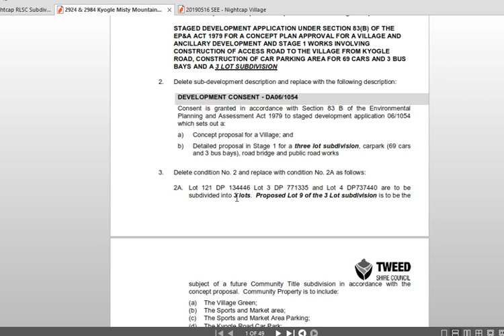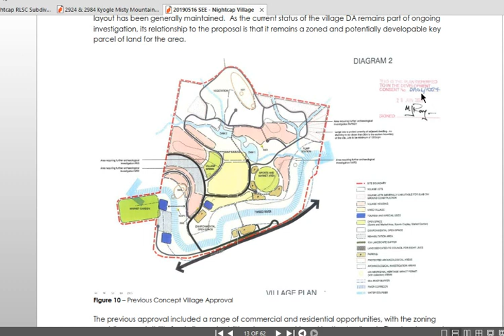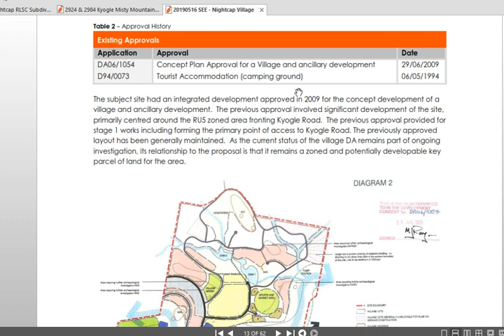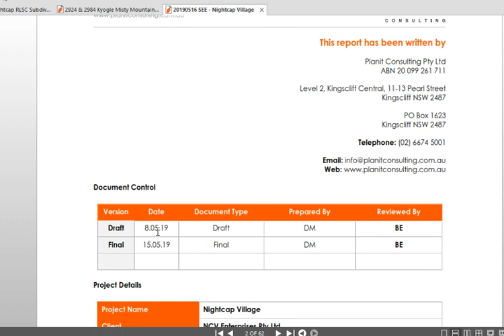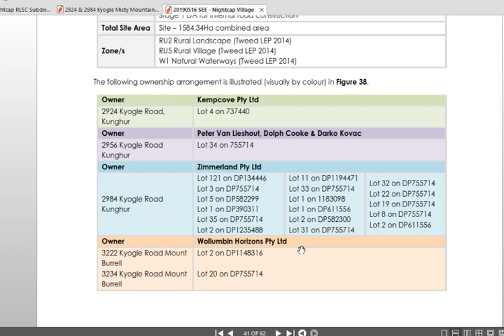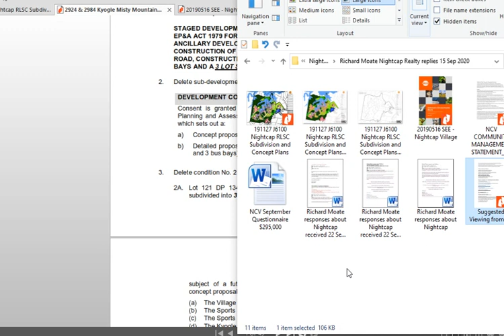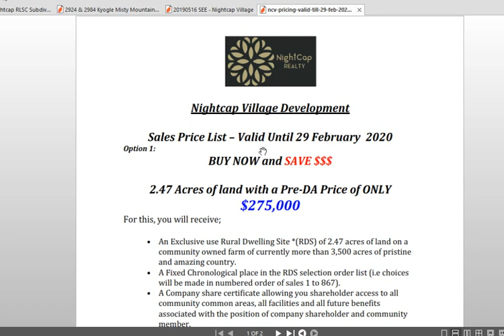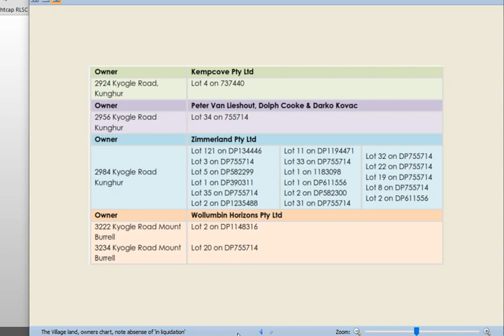The Land that makes up Nightcap on Minjungbul & inherent problems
I said Zillman Nominees is shareholder in NCV Enterprises (indirectly it is) but it should be Yidaki Capital.  Zillman Nominees is shareholder in Yidaki Capital.

NCV Enterprises is Cherie Stokes (aka Cherie Nightcap) director, plus shareholders Yidaki Capital (majority), Derek & Michelle Zillman, Nyepi, Jesck Holdings & Winna Supa – there is a 2 share error in distribution.

Yidaki Capital is Derek Zillman & Mark McMurtrie directors, plus shareholders Zillman Nominees, Nypei & First in Time [Mark McMurtrie]).

My major question still remains, Nightcap on Minjungbul's website promotes their innocence through defending court actions, but for a simple upload of the DA approval, so many questions are answered, all those saying it doesn't exist would be shut up, shown to be false.  But no, not even a simple copy of what should be publicly available, if indeed DA approval exists.

NO DA approval exists, that's why they can't upload it and show all prospective investors - that's why all the efforts are to justify their legal wins against a person who was poorly represented and did not have the evidence available today.  Any judgement can be overturned with new evidence.